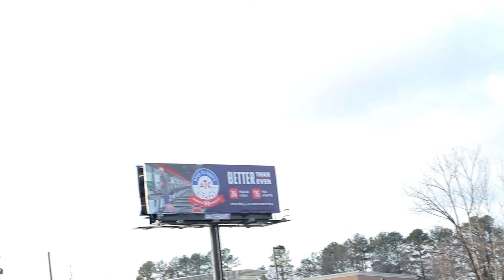Has someone copied or stole your business idea?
You ever had a business idea and realized everyone was doing it or believed people copied your idea?

Have you noticed how aggressive businesses advertisement marketing and/or guerrillaad to combat competition?